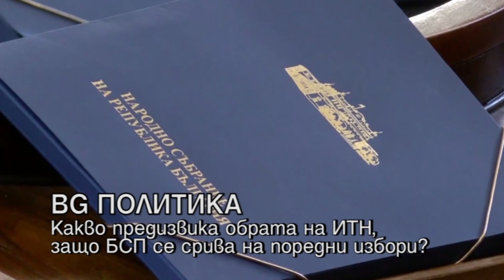16.7.21 По TV+ и TV1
ДЕНЯТ20 live 16.7.21 с участието на Крум Зарков, Никола Янков, Руслан Трад. По TV+ и TV1

* Станете член на канала на ДЕНЯТ, за да получите достъп до предимства